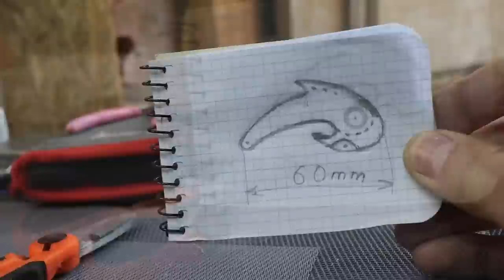Шалена ПРИМАНКА на щуку "ЧУКАБР" / Тест бюджетного спінінга за 1000грн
В цему відео зробимо і протестуємо нові саморобні приманки а також бюджетний спініг на щуку та окуня.